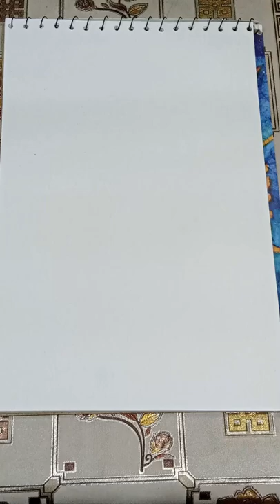Sketch drawing with pencil, How to draw a sketch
Learn how to draw a sketch,